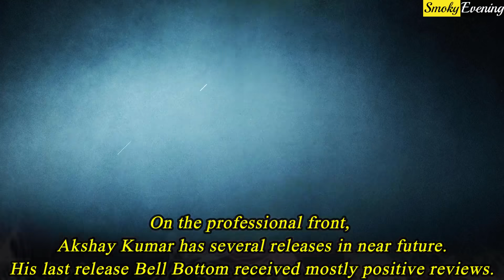Shocking Sad News For Akshay Kumar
A sad news has recently come forward,regarding Bollywood’s Khiladi Kumar, Akshay Kumar’s mother. If the current reports are to be believed then Akshay Kumar’s mother is currently admitted in the ICU. Akshay Kumar’s mother, Aruna Bhatia is approximately 78 years old currently and she was not doing well for several days. Reports are suggesting that the mother of the Bollywood star has been unwell for several days. She was rushed to the Hiranandani Hospital of Mumbai and is currently in the Intensive Care Unit of the hospital. Akshay kumar is very attached with his mother and they share a great bond with her. As soon as this news reached the Khiladi Kumar, the actor has flown back to Mumbai from his shooting. Akshay Kumar was busy shooting for his upcoming movie Cindrella in the United Kingdom. The actor has been shooting for this upcoming project for almost a month now, along with Ranjit Tewari. After hearing this condition of his mother, Akshay Kumar has flown back from UK and recently got photographed at the Mumbai airport. As per reports, the actor has told the makers of the movie to pursue the shooting without him, until he gets back. Akshay Kumar will be staying in Mumbai for several days now to stand beside his family and to look after his mother. The doctors are keeping Aruna Bhatia under observation and they have failed to state about her discharge from the hospital. On the professional front, Akshay Kumar has several releases in near future.  His last release Bell Bottom received mostly positive reviews. His upcoming releases are Bachchan Pandey, Rakshabandhan, Sooryavanshi, Atrangi Re, Prithviraj, Ram Setu & Cindrella.

Reporters : Ria Saha
Video Editors :- || Debdatta || Ankita